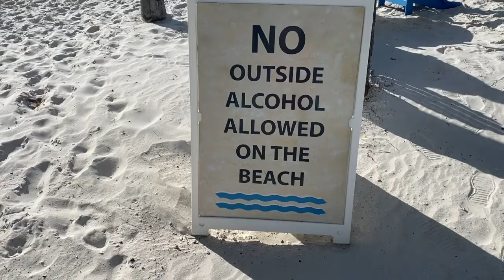Clearwater Beach Florida Pt. 2